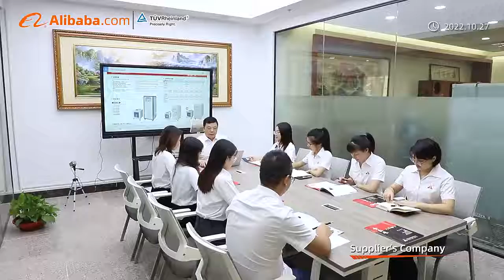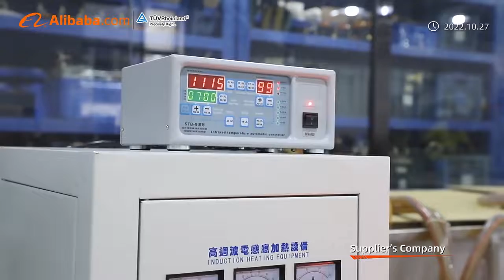Welcome to JINLAI Induction Heating Machine Supplier!